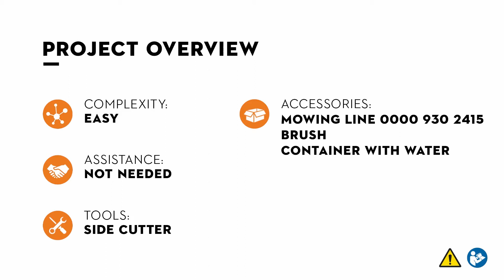How to replace STIHL AutoCut C 3-2 Mowing Line